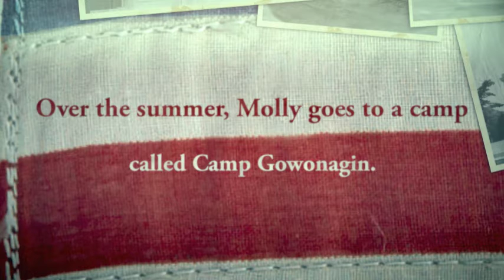Molly Saves The Day Book Trailer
Molly Saves The Day Book Trailer by 4th grade student April 2016 using Animoto.com for a graduate student level action research program on movie making programs to improve grade level literacy skills